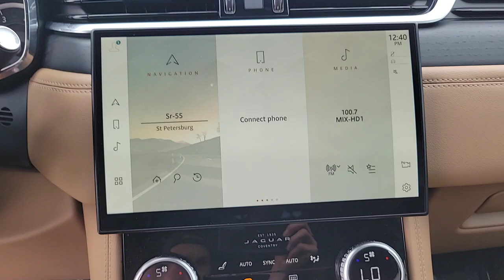2023 Jaguar F-PACE St. Petersburg, Tampa, Clearwater, Palm Harbor, Largo, FL 62534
Fuji White Used 2023 Jaguar F-PACE P250 S available in St. Petersburg, Florida at Crown Jaguar Land Rover. Servicing the Tampa, Clearwater, Palm Harbor, Largo, FL area.
2023 Jaguar F-PACE P250 S - Stock#: 62534 - VIN#: SADCJ2EX7PA710484

6001 34th St. N.

Certified until 11/30/28 or unlimited miles. brbr*$1350 Adaptive Cruise Control with Stg Assist brbr*$1050 16-way heated and ventilated electric memory front seats w/2-way manual headrest brbr*$700 Tow Hitch Receiver brbr*$800 Caraway perforated Windsor leather seats w/Ebony/Caraway interior brbr*$450 Black Pack brbr*$400 Gloss Black Roof Rails.brbr*Jaguar Approved Certified Pre-Owned Details:brbr * Limited Warranty: one year br * Limited Warranty: 12 Month/Unlimited Milebr * Transferable Warrantybr * 165 Point Inspectionbr * Roadside Assistancebr * Vehicle Historybr * Warranty Deductible: $0brbr*CALL OR TEXT THE GENERAL MANAGER MICHAL NIEZBECKI DIRECTLY AT . brbr*WE SELL REGISTER AND DELIVER TO THE ENTIRE U.S. brbr*All prices plus sales tax tag and titling and dealer service fee of $999.00 which represents cost and profits to the selling dealer for items such as cleaning inspecting adjusting new vehicles and preparing documents related to the sale.
Navigation system: Pivi Pro (Connected Navigation)|11 Speakers|AM/FM radio: SiriusXM|Radio data system|Radio: Meridian 400W Sound System|Air Conditioning|Automatic temperature control|Front dual zone A/C|Rear window defroster|Power driver seat|Power steering|Power windows|Remote keyless entry|Steering wheel mounted audio controls|Adaptive suspension|Four wheel independent suspension|Speed-sensing steering|Traction control|4-Wheel Disc Brakes|ABS brakes|Dual front impact airbags|Dual front side impact airbags|Emergency communication system: Remote SOS Emergency Call|Front anti-roll bar|Low tire pressure warning|Occupant sensing airbag|Overhead airbag|Rear anti-roll bar|Power moonroof|Power Liftgate|Brake assist|Electronic Stability Control|Auto High-beam Headlights|Delay-off headlights|Fully automatic headlights|Rear fog lights|Panic alarm|Security system|Speed control|Auto-dimming door mirrors|Bumpers: body-color|Heated door mirrors|Power door mirrors|Spoiler|Turn signal indicator mirrors|Apple CarPlay/Android Auto|Auto-dimming Rear-View mirror|Compass|Driver door bin|Driver vanity mirror|Front reading lights|Garage door transmitter: HomeLink|Genuine wood dashboard insert|Genuine wood door panel insert|Illuminated entry|Leather Shift Knob|Leather steering wheel|Outside temperature display|Overhead console|Passenger vanity mirror|Rear reading lights|Rear seat center armrest|Tachometer|Telescoping steering wheel|Tilt steering wheel|Trip computer|Front Bucket Seats|Front Center Armrest|Heated Front Bucket Seats|Heated front seats|Perforated DuoLeather Seat Trim|Power passenger seat|Split folding rear seat|Passenger door bin|Alloy wheels|Wheels: 19 5 Spoke Gloss Sparkle Silver|Rain sensing wipers|Rear window wiper|Variably intermittent wipers|3.73 Axle Ratio|RECENT OIL CHANGE|PASSED DEALER INSPECTION|FRESHLY DETAILED|*$1,350 Adaptive Cruise Control with Stg Assist|*$1,050 16-way heated and ventilated electric memory front seats w/2-way manual headrest|*$700 Tow Hitch Receiver|*$800 Caraway perforated Windsor leather seats w/Ebony/Caraway interior|*$450 Black Pack|*$400 Gloss Black Roof Rails